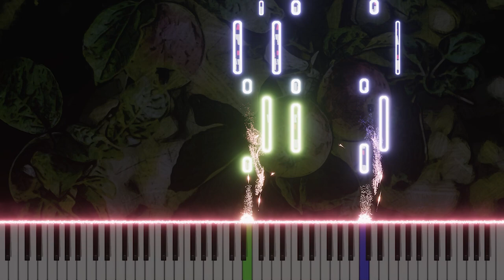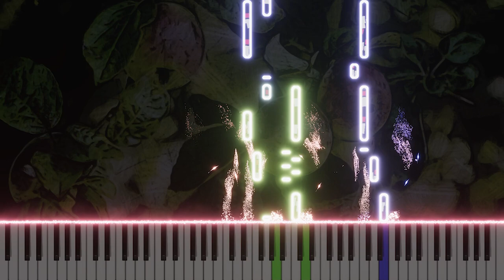Mozart's Trio 'Seid uns zum zweitenmal wilkommen' | Enchanting Piano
Immerse yourself in the delicate beauty of Mozart's 'Seid uns zum zweitenmal wilkommen,' a captivating trio from 'The Magic Flute,' now transcribed for piano. This arrangement delicately captures the essence of the three boys' welcoming melody, bringing out the elegance and charm of the original score. Perfect for lovers of classical music and piano enthusiasts, this rendition adds a new dimension of tranquility and grace to one of Mozart's most beloved operas. Sit back, relax, and let the soothing piano notes transport you to a world of lyrical beauty.